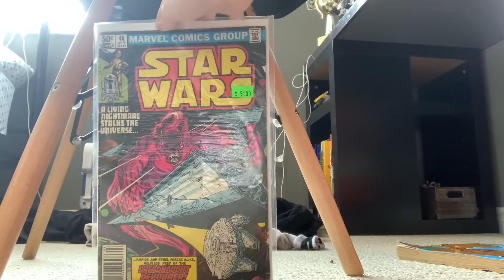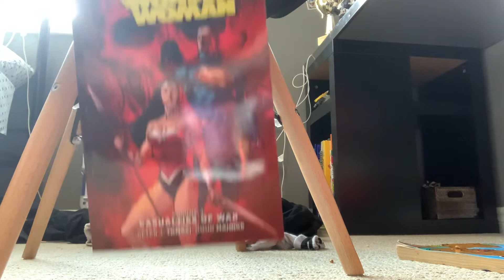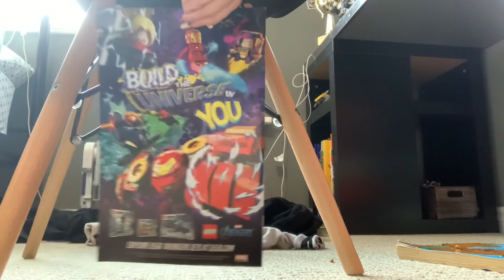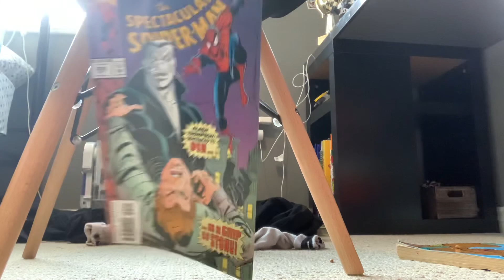comic book collection part 3